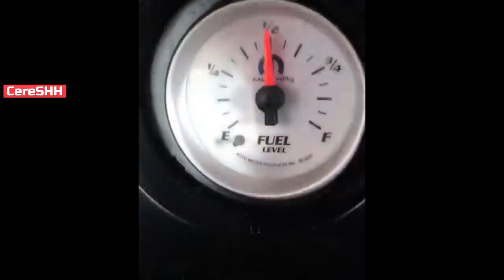Stunts on cars maximum extreme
Do not repeat !!
this is dangerous!